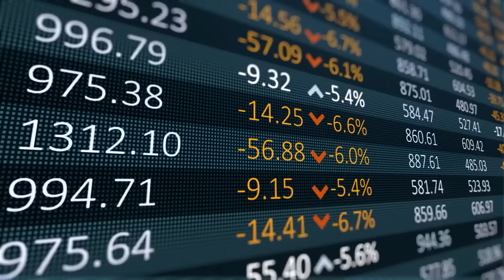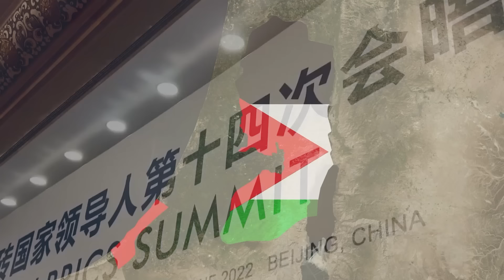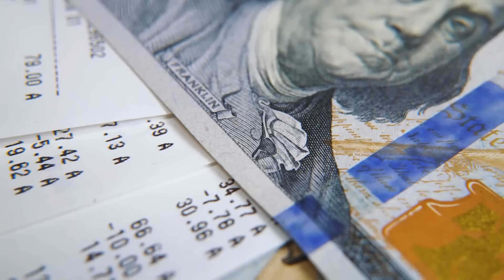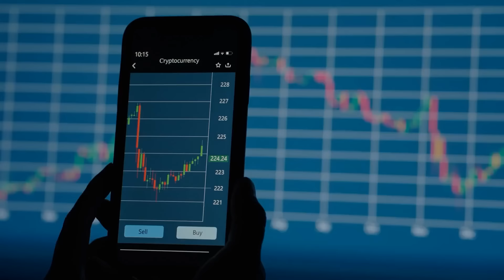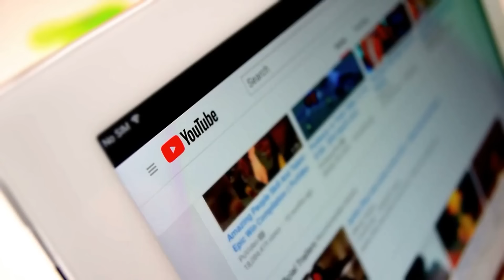Breaking News! BRICS Just Invited Palestine To Attend The 2024 BRICS Summit!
Palestine should be expecting to receive the invitation this month to attend the BRICS 2024. Russia is working towards the process to get the Middle Eastern nation to be a part of the summit. “We have certainly also discussed bilateral relations because we enjoy a very long-standing strategic relationship with Russia,” said Palestine’s leader Mahmoud Abbas.

Abbas explained that BRICS members have friendly relations with Palestine and will devote special time to the country at the 2024 summit. “It will all be as relevant as possible, considering the fact that the countries of this association are all friendly to Palestine,” Abbas said.

Palestine could discuss the conflict between Israel and the humanitarian crisis in the Gaza Strip at the BRICS 2024 summit. Israel and Palestine have been locked in a dispute for decades and the tensions escalated after the October 2023 attacks. The aggressive attacks made headlines leading to the loss of thousands of lives, including women, children, and the elderly.

BRICS member Iran has also involved itself in the war helping Palestine beat Israel. While the US and other Western allies side with Israel, most of the BRICS countries have shown solidarity with Palestine. The upcoming 2024 BRICS summit will give Palestine a stage to address the world about the alarming situation.